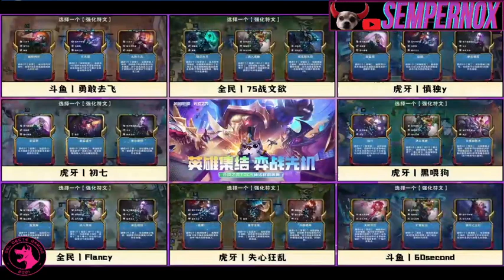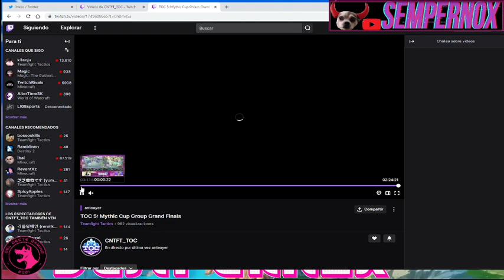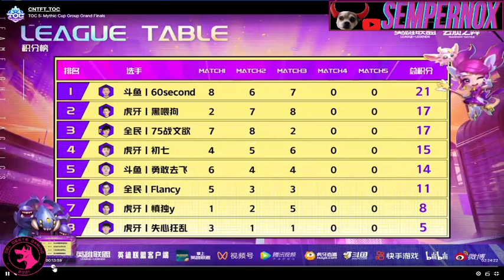Mythic Cup China Final Partida 3 | Parche 13.4 | Relato en Español